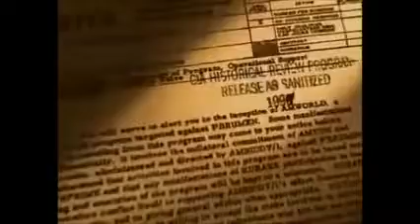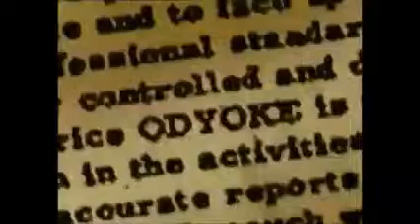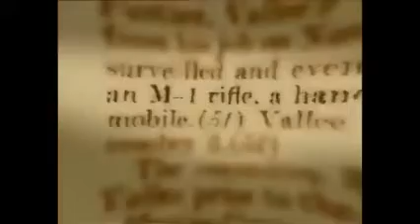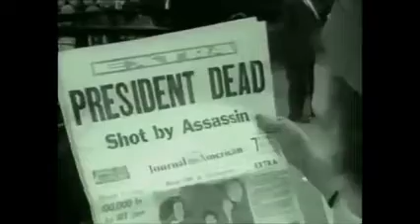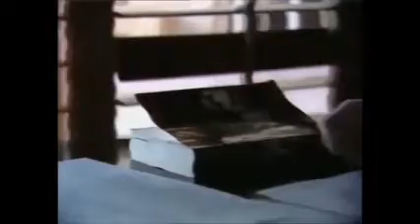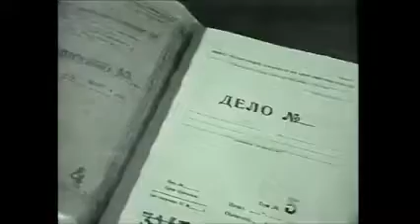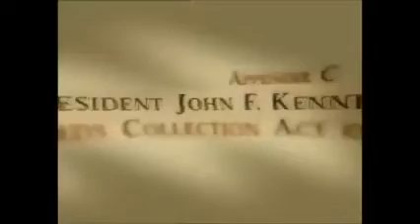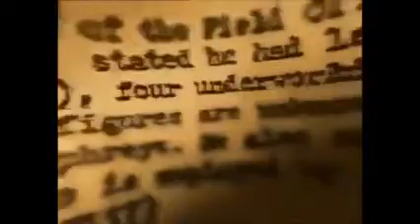JFK Assassination The Conspiracy Files The JFK Assassination 2006